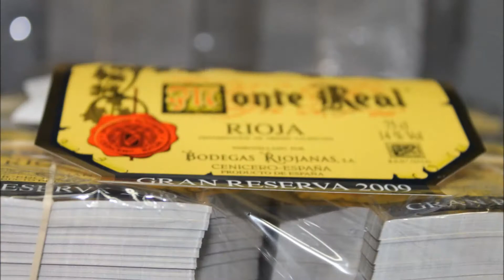Grape to Glass in Rioja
This video will show you the entire process of wine making from grape to glass.

Wine picking, transportation, pressing, juicing, bottling and cooperage are all different processes that take place during wine making.

EWGA.